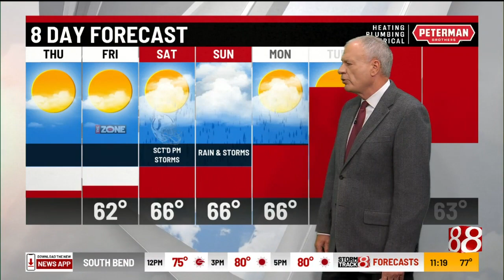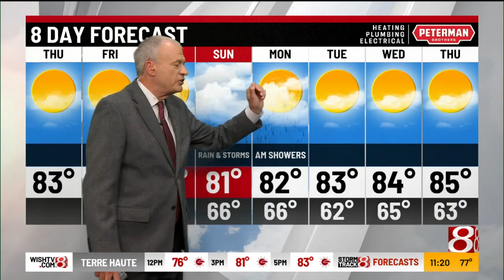Randy's Midday Forecast